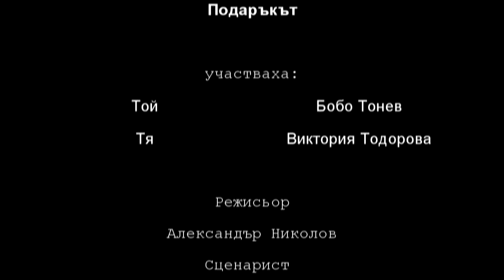Подаръкът (The Gift) 2011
The GIft - a bulgarian short film, made for the 2011 Sofia film fest short movie challenge. Directed by Alexander Nikolov, written by Dimitar Pashov.